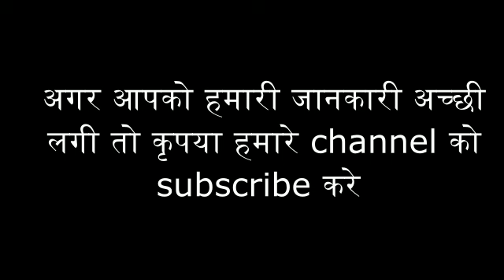माता को चढ़ाये दो लौंग को जोड़ा और देखे कमाल..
laung ke upay - माता को चढ़ाये दो लौंग को जोड़ा और देखे कमाल